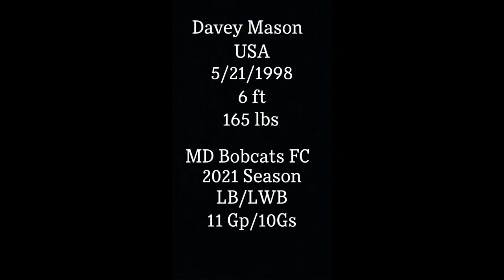Davey Mason NISA 2021 Highlights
Davey Mason 2021 Nisa season highlights